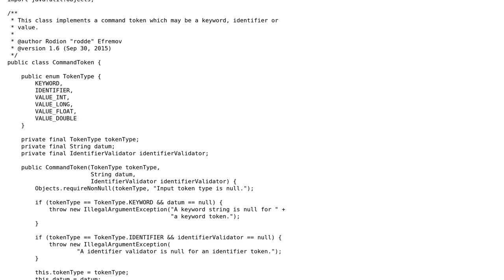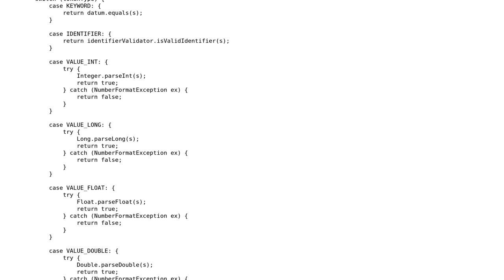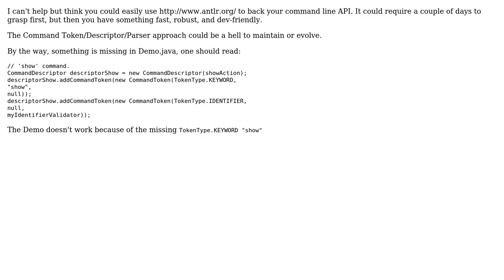Code Review: Simple REPL command parser in Java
With thanks & praise to God, and with thanks to the many people who have made this project possible! | Content (except music & images) licensed under CC BY-SA | Music | Images & others | With thanks to user SAM OnELA user georges abitbol user coderodde user 200_success and the Stack Exchange Network Trademarks are property of their respective owners. You are responsible for your own actions.